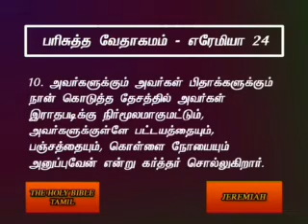Jeremiah 24 Tamil Video Bible